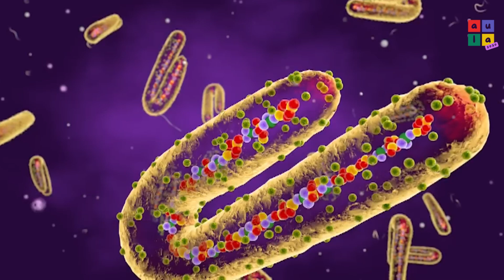Deadly Marburg Virus Outbreak in Rwanda: Scientists Race to Test Vaccines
A deadly outbreak of the Marburg virus, a highly contagious and Ebola-like haemorrhagic fever, is spreading in Rwanda. In this video, we discuss the urgent race to test vaccines and the global effort to contain this dangerous virus. Stay informed on this critical health issue!